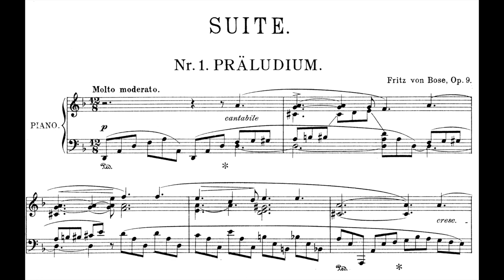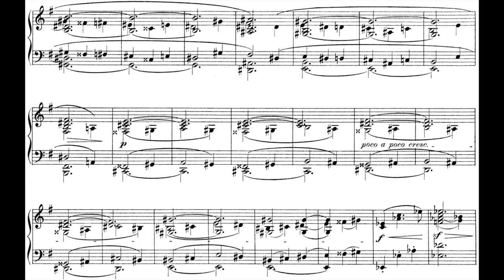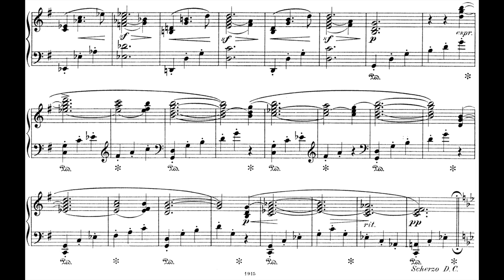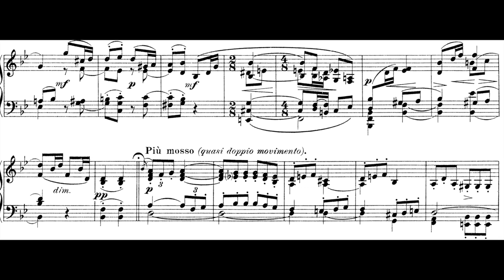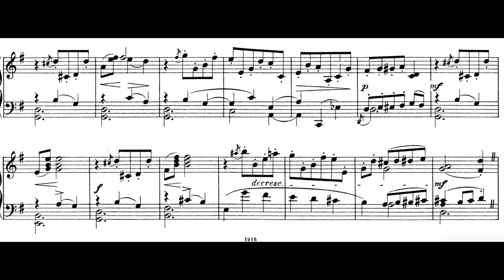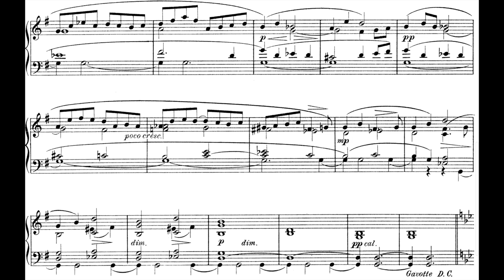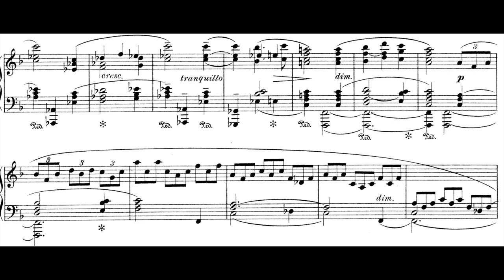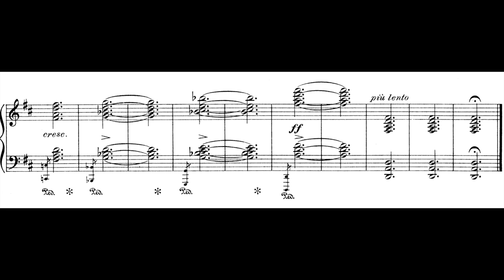Fritz von Bose - Piano Suite No.1 Op.9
Alexandra Oehler - Piano
00:00 Praeludium
03:08 Scherzo
07:07 Intermezzo
10:01 Menuetto
12:30 Gavotte
17:13 FInale
Fritz von Bose (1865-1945) was a German Composer. He received his first piano lessons from his father Carl Emil von Bose. In 1874 the family moved to Leipzig; there Bose became a piano student of Heinrich Klesse.
Bose studied from 1883 at the then famous Leipzig Conservatory with Carl Reinecke. During a stay in Hamburg in 1887/88 he met the conductor and pianist Hans von Bülow.
With the mezzo-soprano Alice Barbi he traveled through Germany, Austria, Hungary and Russia.
Fritz von Bose represented a "rare piano culture that preserved the best and finest of Leipzig's classical and romantic tradition of the academy" (Walter Niemann).
In 1893 von Bose took over an apprenticeship for piano playing in Karlsruhe, and in 1898 the same position in Leipzig. There he was appointed professor in 1912 and remained so until his retirement in 1932. He is one of the outstanding teachers at the Leipzig Conservatory (alongside Julius Rietz, Robert Teichmüller, Hermann Kretzschmar, Max Reger and Karl Straube).
During his lifetime he was referred to as "Leipziger Brahms"; a 'Mendelssohnian lightness' is typical of his compositions.